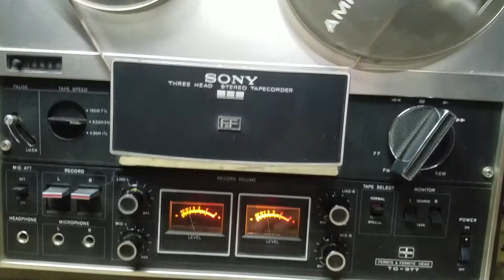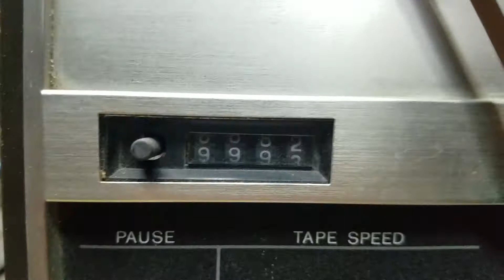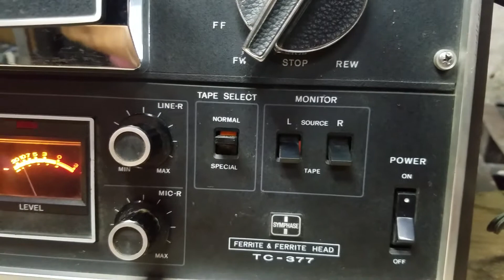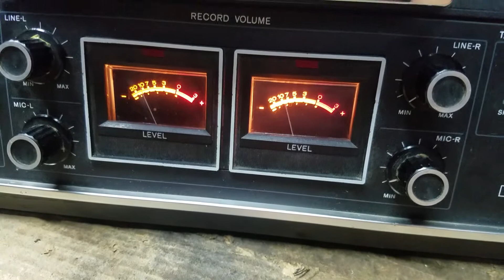Sony tc-377 open reel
funcionalidad del equipo de carrete abierto Sony tc-377

el equipo reproduce y graba de manera adecuada,por favor cualquier duda o comentario estoy a sus órdenes al 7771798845

Yo les doy servicio a estos equipos,sigo y quedo a sus órdenes